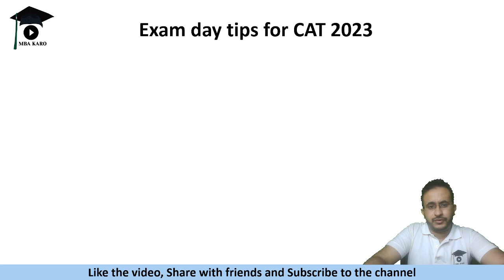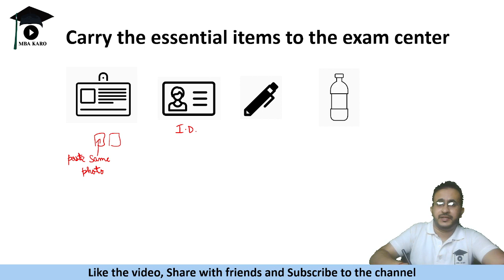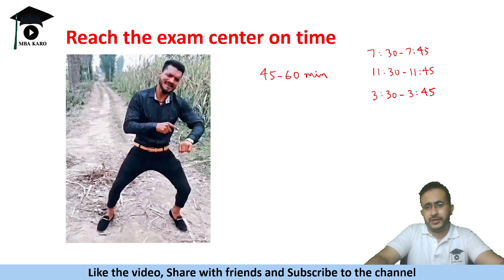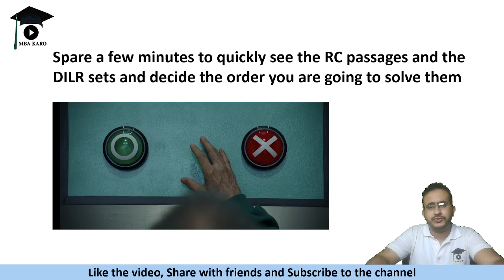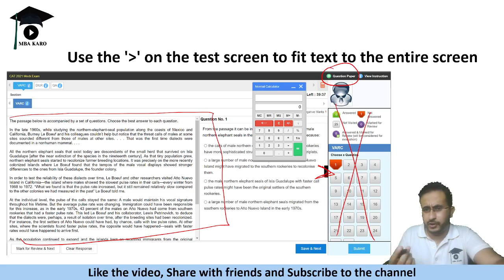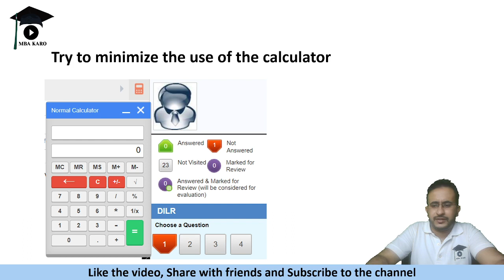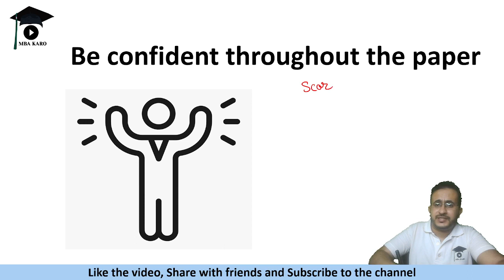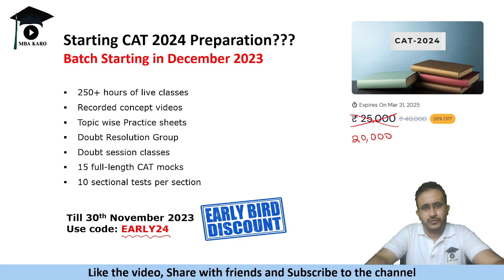CAT 2023: Exam Day Tips & Strategies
Welcome to our comprehensive guide for CAT 2023 exam day success! In this video, we delve into invaluable tips and strategies to help you excel on the day of the Common Admission Test (CAT). Our expert advice covers everything from effective time management and last-minute preparation techniques to maintaining a focused mindset during the exam.

We understand the significance of this pivotal moment in your academic journey, which is why we've compiled tried-and-tested methods to optimize your performance. Whether you're aiming for top-tier business schools or seeking to enhance your career prospects, mastering the CAT exam is a crucial step forward.

Join us as we explore practical advice gleaned from experienced test-takers and seasoned mentors. Learn how to navigate the exam's structure, approach different sections, tackle challenging questions, and manage exam stress effectively.

Prepare to face CAT 2023 with confidence and maximize your potential by implementing these expert strategies. Success awaits—let's embark on this journey together and conquer the CAT exam!